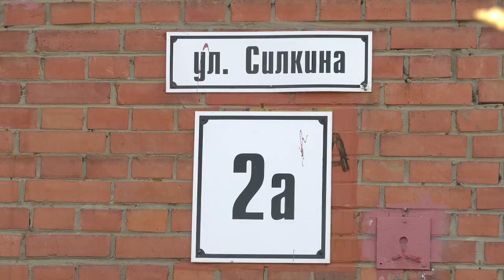Осторожно! Двери не закрываются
В рамках капитального ремонта в доме 2а по улице Силкина заменили двери на лестничной клетке. Но радоваться жильцам пришлось недолго. Створки перекосились, доводчики работают плохо. Не дождавшись решения проблемы от управляющей компании, саровчане позвонили в «Городской дозор».